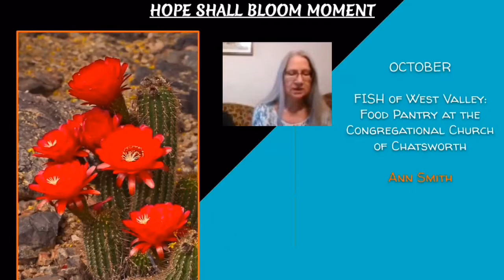Helping those in Need during Covid-19